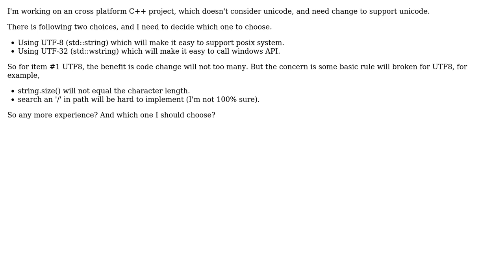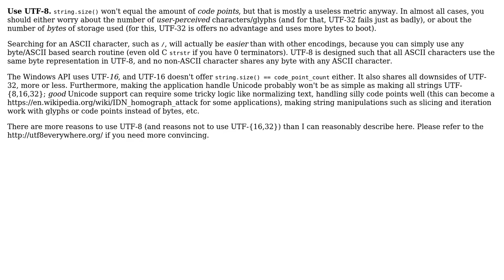Does it make sense to choose UTF-32, based on concern that some basic rule will be broken for...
Software Engineering: Does it make sense to choose UTF-32, based on concern that some basic rule will be broken for UTF-8?

With thanks & praise to God, and with thanks to the many people who have made this project possible! You are responsible for your own actions.